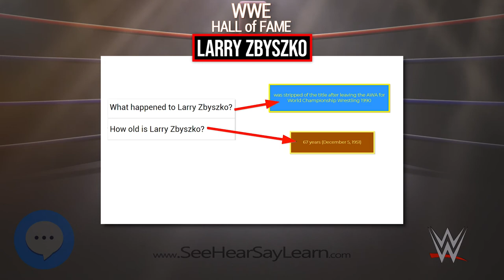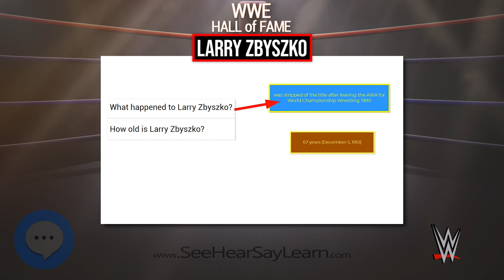Larry Zbyszko 💪🤼 WWE Superstars 🤼💪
Lawrence Robert Shreve (born January 11, 1941), better known by the ring name Abdullah the Butcher, is a Canadian retired professional wrestler. He has a reputation for being involved in some of the most violent and bloody hardcore wrestling matches of all time.